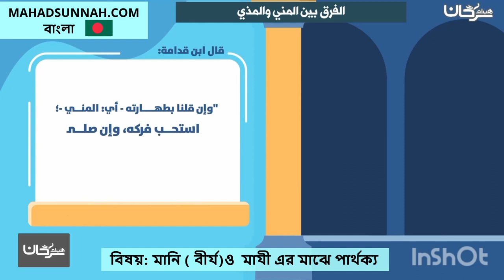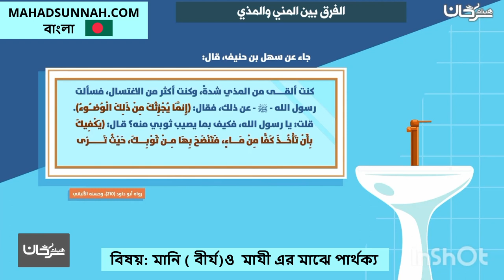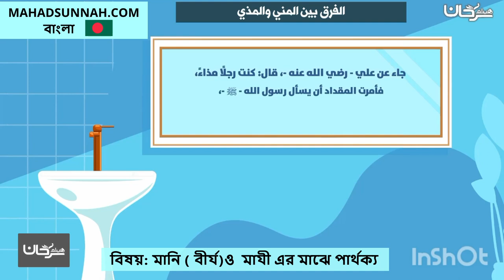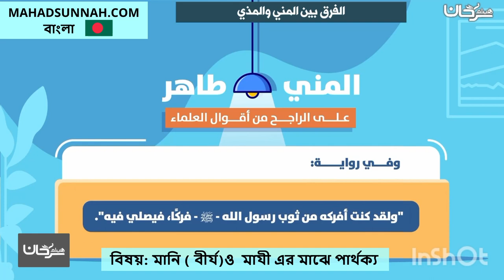মানি বীর্যও মাযী এর মাঝে পার্থক্য الفرق بين المني والمذي